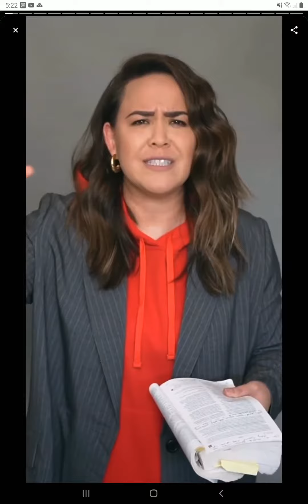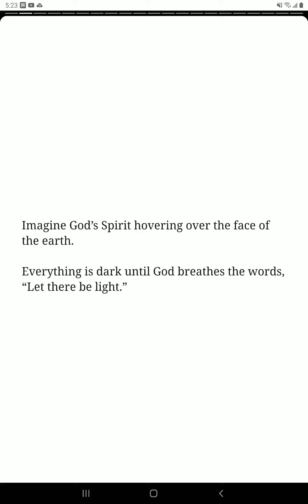495 Be the light of Christ today